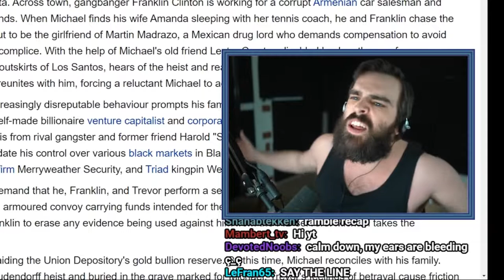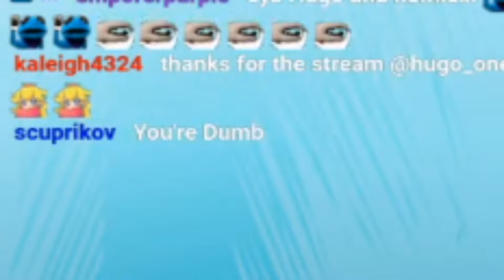GTA Vice City Highlight Good or Bad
Timestamp:
GTA Vice City Highlight Good or Bad 1/2 - [00:00]
Let's Take a Break - [07:22]
GTA Vice City Highlight Good or Bad - 2/2 - [09:01]